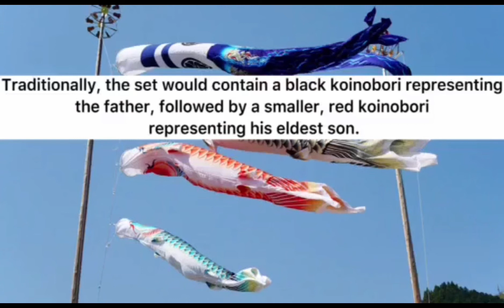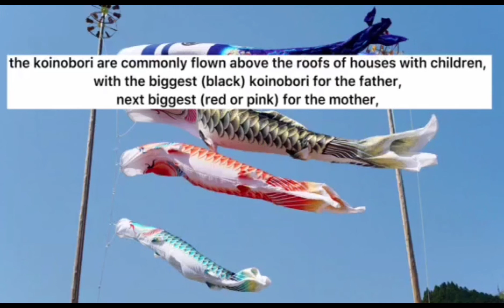CHILDREN DAY(KOINOBORI)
Japanesse tradition